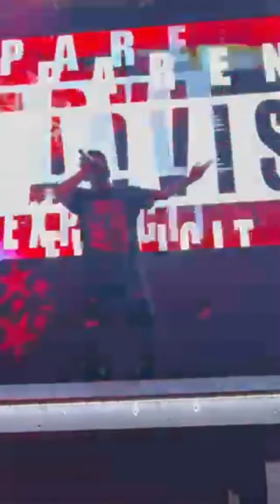Jonny k Live at Whiskey North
@JColeOfficialTV High For Hours Remix
 @kanyewest Devils New dress Remix @santiagopurp  PROD. "ICANFLY"